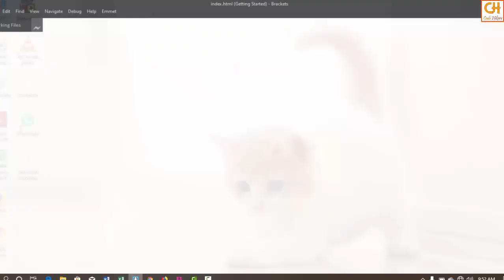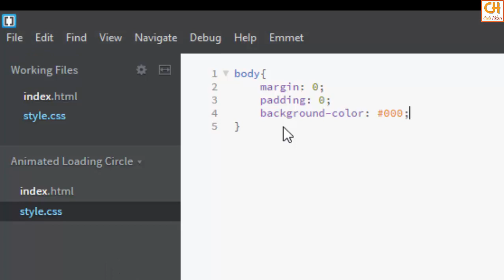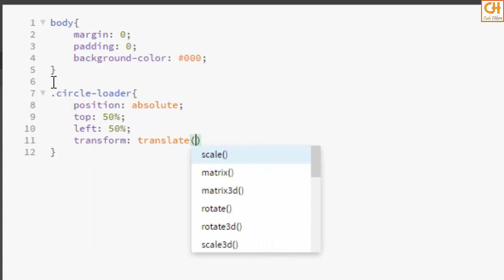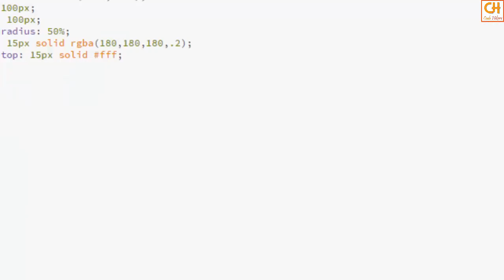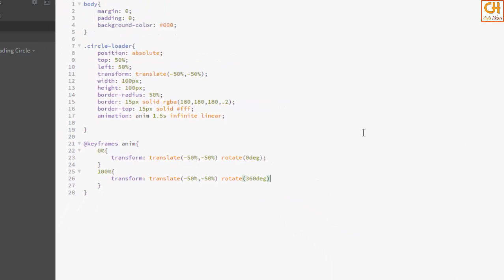Loading Circle using html5 and CSS3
In this video , I made  a Loading Circle using html5 and CSS3  using Bracket editor.